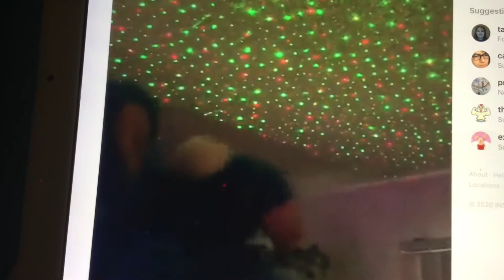Christmas Lights by Tutter